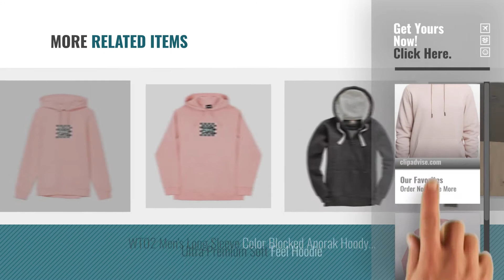Top 10 Hoodies Rose Hoodies [2018]: Urban Classic Men's Basic Sweat Sports Hoodie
Black Friday / Cyber Monday Urban Classic Men's Basic Sweat Sports Hoodie by Urban Classic

Black Friday / Cyber Monday Stussy 1924145 Checkers Hoodie Dusty Rose Size Small by Stussy

Black Friday / Cyber Monday Stussy 1924145 Checkers Hood Dusty Rose Size Medium by Stussy

Black Friday / Cyber Monday Obey Men's Type Slim Fit Pullover Hooded Fleece by Obey

Black Friday / Cyber Monday Stussy 1924145 Checkers Hoodie Dusty Rose Size Large by Stussy

Black Friday / Cyber Monday EKU Men Hoodies Solid Color Sprot Hoodie Jacket Full Zipper Coat by EKU FASHION

Black Friday / Cyber Monday Puma Hooded Sweat Jacket Light Gray Heather by Puma